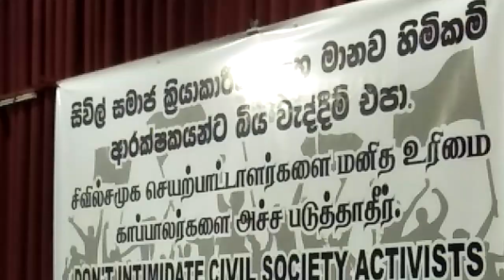සිරකරුවන් යොදා ගෙන අරගල කරුවන්ට පහර දීම සාධාරණද ?